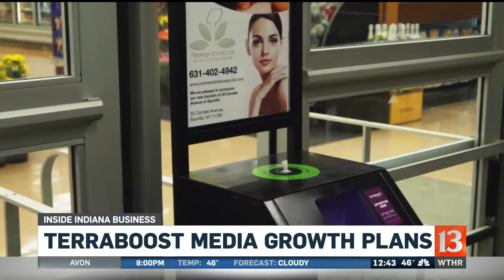Gerry Dick of IIB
Gerry Dick of Inside Indiana Business talks with Scott Swan about the big business stories of the week.